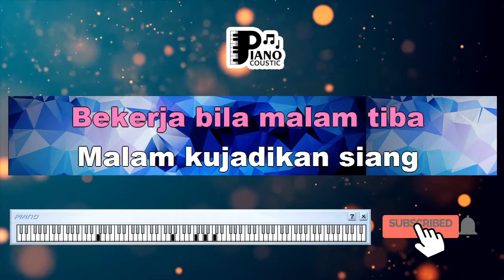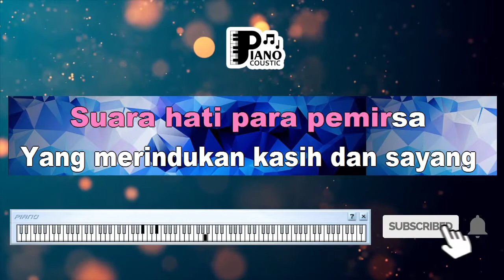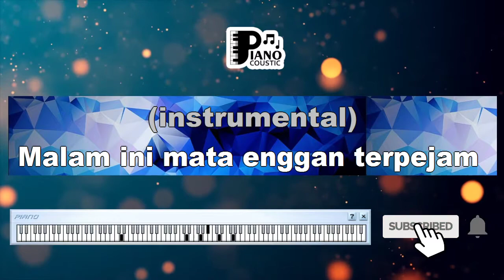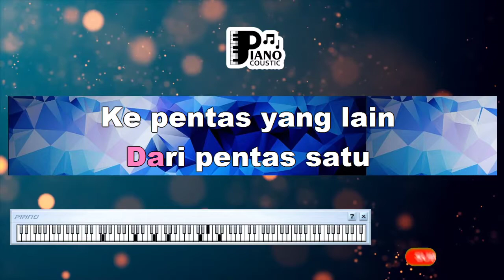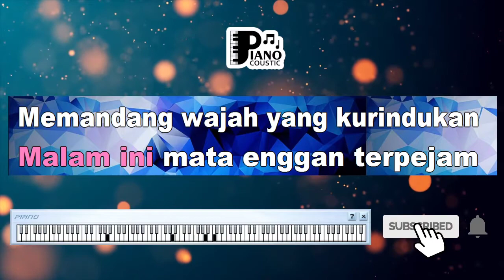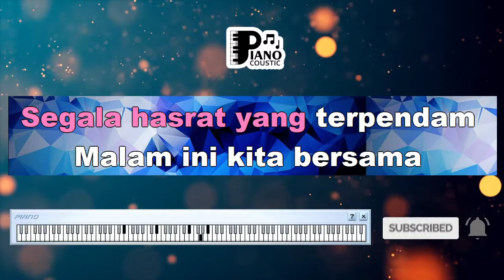"BINTANG PENTAS" [DEWI PERSIK] KARAOKE KEYBOARD ORGAN TUNGGAL DANGDUT KOPLO LIRIK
. Saya sang bintang pentas
Bekerja bila malam tiba
Malam 'ku jadikan siang
Siang berlalu penuh mimpi
Dari pentas satu ke pentas yang lain
Aku nyanyikan suara hati
Suara hati para pemirsa yang merindukan kasih dan sayang
Kasih dan sayang untukmu
Bekerja bila malam tiba, malam tiba
Malam ini (malam ini) mata enggan terpejam
Memandang wajah yang 'ku rindukan
Malam ini (malam ini) 'ku curahkan semua
Segala hasrat yang terpendam
Malam ini kita bersama
Satu atap di dalam bahtera
Jangan bicara tentang duka
Kita bicara yang indah-indah saja